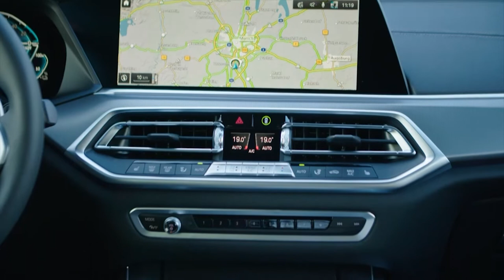BMW do Brasil chama clientes para importante recall